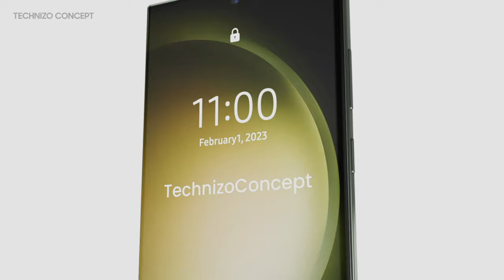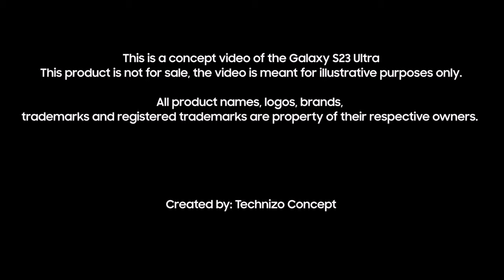Samsung Galaxy S23 Ultra Unboxing Colors | Concept Trailer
Samsung Galaxy S23 Ultra Unboxing All Colors Concept Video 4K

- 200MP Image Sensor
- Snapdragon 8 Gen 2
- 6.8-inch QHD Dynamic AMOLED Display 120Hz
- 5,000mAh battery
- Qualcomm 3D Sonic Max fingerprint
- Less Curved Display
Phantom Black, Cotton Flower (cream), Botanic Green and Misty Lilac